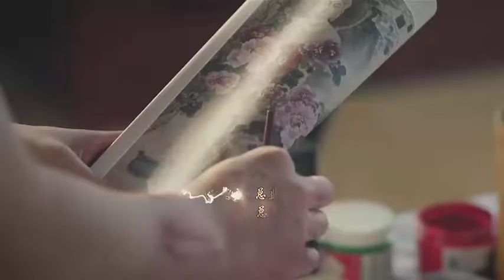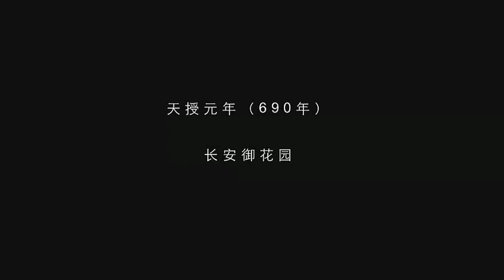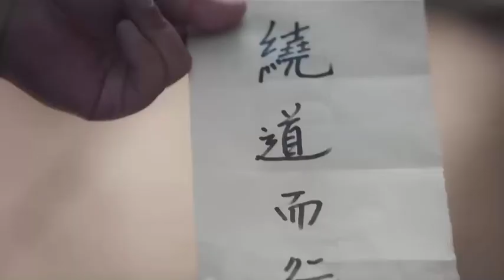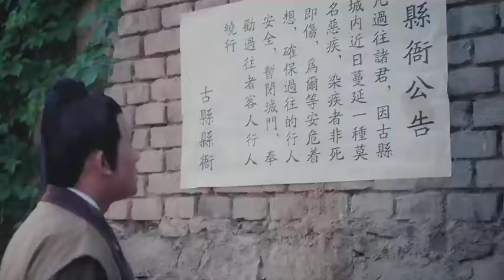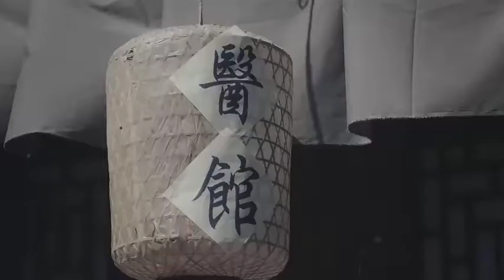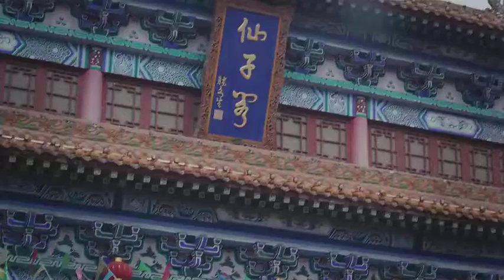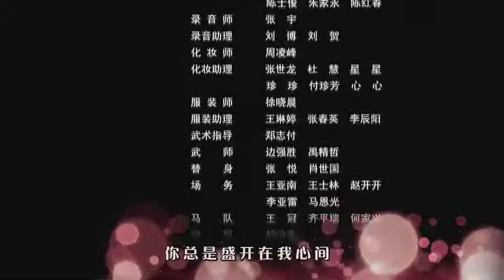电影《牡丹仙子之皇帝诏曰》1080p 国语中字 主演：袁菲 黄榛 郭丰周 陈烨 刘卫华